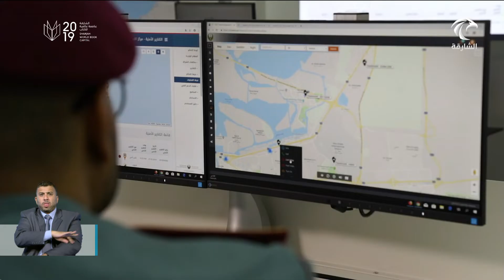أكثر من 50 وظيفة في القيادة العامة لشرطة الشارقة